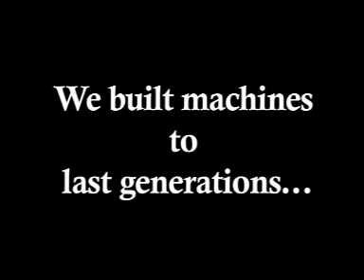Rubber Mixing Mill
Uttam Rubtech Machinery (P) Ltd is a professionally managed company and a trendsetter in the field of rubber mixing mill, hydraulic press machine, high-tech polymer and other rubber processing machines. Established in 1958, the company has progressed in leaps and bounds under the able patronage of S. Uttam Singh Dadial. His son S. Kuljit Singh Dadial and Grand Sons S. Amrit Pal Singh Dadial (Mechanical Engineer) and S. Samrit Pal Singh Dadial carries on his legacy.

The in-house capabilities include design, manufacturing, and complete machining capabilities, with full technical and engineering support. The services and machinery are currently being used in the tyre, shoe, conveyor belting, automotive, defense, mining, medical, custom mixing, floor tile, roofing and general rubber goods industries.

We Supply Complete Project For

   1. Rubber / EVA Sandals, Sheets, Mid Soles etc.
   2. Automotive Rubber Components, Rubber and Metal Bonded
   3. Master Batch for Polymer processing
   4. 'O' Ring and oil Seals
   5. Tyre, Tube, Flap and Fork Lift Tyres
   6. Conveyer Belts & Transmission Belts
   7. Rubber Hoses, Fuel Hoses (Low Pressure / High Pressure) Cable for Energy
   8. Synthetic & Natural Sheets for various Applications.
   9. Rubber Components for Industrial Application.
  10. Critical Rubber Component for Medical & Non Medical Application
  11. Silicon Rubber Component (Medical Equipment & Key Pads)
  12. Break & Clutch Components
  13. Battery Containers
  14. Reclaim & Crumbing
  15. Industrial & Construction Application